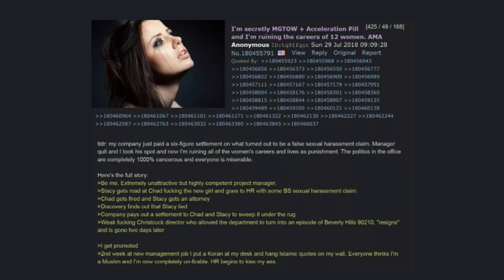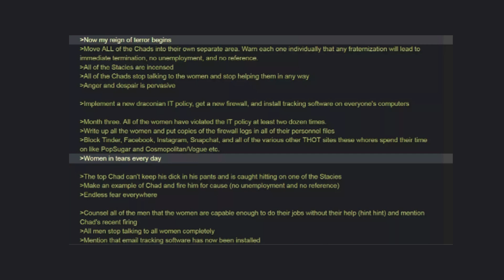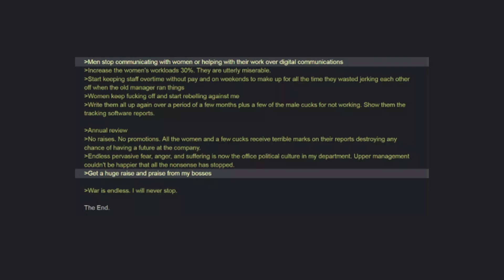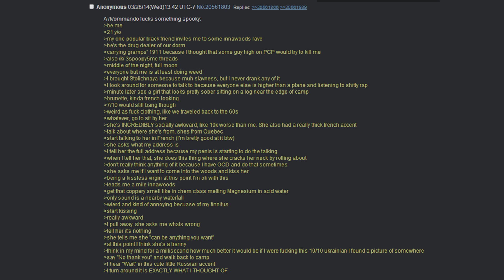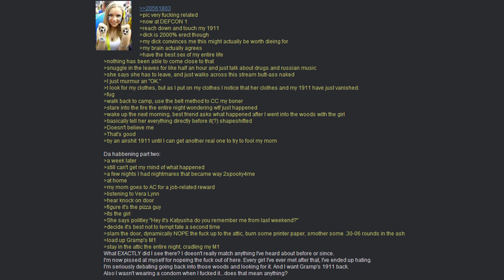Greentext Stories- Becoming the Boss & Meeting a Skinwalker